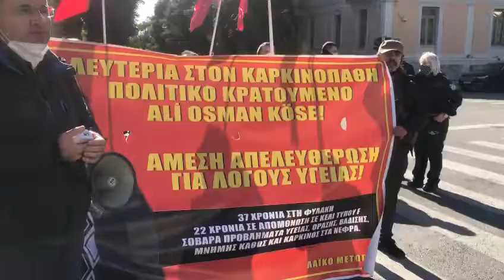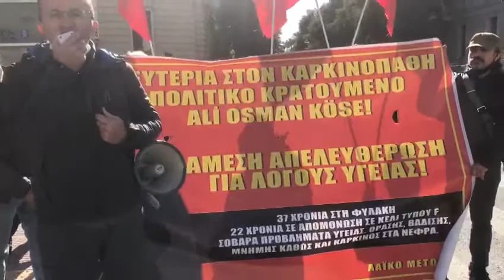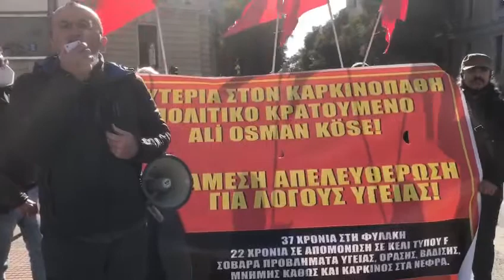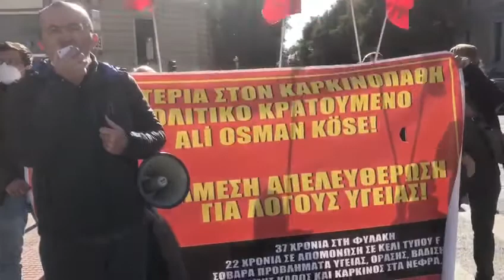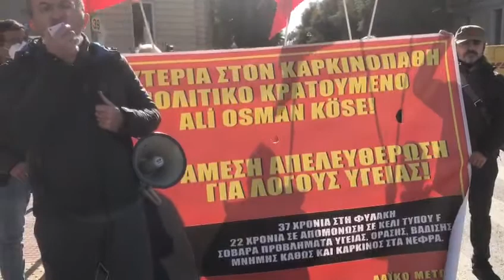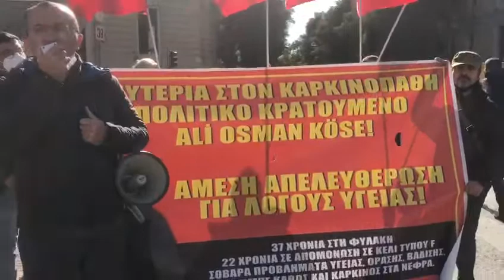Yunanistan Halk Cephesi Türkiye Konsolosluğu Önünde Ali Osman Köse İçin Açıklama Yaptı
Yunanistan Halk Cephesi kanser hastası devrimci tutsak Ali Osman Köse’nin tahliyesi edilmesi için 20 Ocak Perşembe günü, saat 13:00’da Türkiye Konsolosluğu önünde eylem yaptı. Yapılan açıklamada Ali Osman Köse’nin ilerleyen kanser hastalığına rağmen tahliye edilmediği, Adalet Bakanlığı, Adli Tıp Kurumu ve Tekirdağ 1 No’lu F Tipi Hapishane idaresinin iş birliği halinde Ali Osman Köse’yi katletmek istediği, buna izin verilmeyeceği vurgulandı. Hasta tutsakların serbest bırakılması talebiyle ölüm orucu direnişinin 33. Gününde olan Sibel Balaç ve aynı taleplerle süresiz açlık grevinin 27. gününde olan Gökhan Yıldırım’ın taleplerinin haklı talepler olduğu ve karşılanmadığı takdirde tutsakların başına gelebilecek zarardan AKP iktidarının sorumlu olduğu belirtildi.
Ali Osman Köse’ye Özgürlük
Hasta Tutsaklar Serbest Bırakılsın
Sibel Balaç Onurumuzdur
Gökhan Yıldırım Onurumuzdur
Yaşasın Ölüm Orucu Direnişimiz